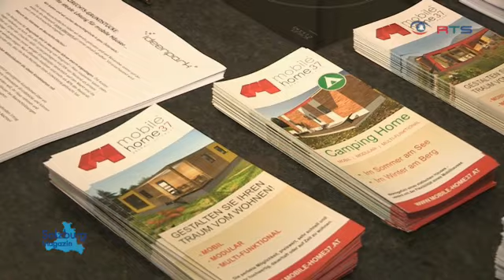Beitrag RTS - LEINERAKTION 2012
TV-Beitrag über PERFECT HOMES